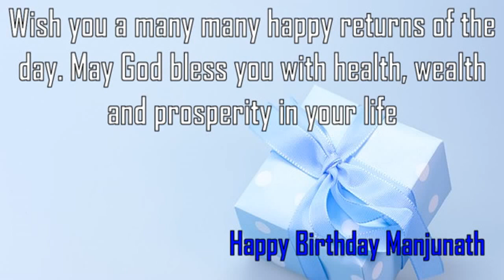Happy Birthday Manjunath Image Wishes✔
Happy Birthday Manjunath Images. Send Personalized happy birthday wishes to Manjunath in 1 min by visiting
GreetName has thousands of image templates to choose from based on gender, age, and relationship. Pick the best image template. Enter Your Name and click 'Generate Personalized Image' button. You can share Manjunath picture birthday wishes to any social network such as Facebook status, Whatsapp status, Instagram, Twitter, Google+, etc